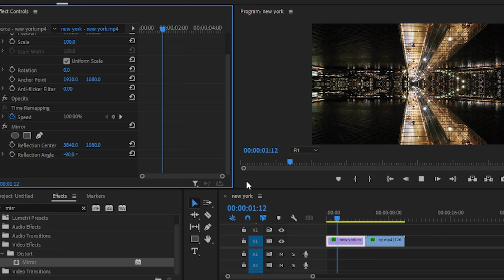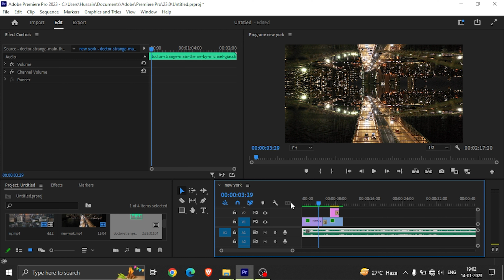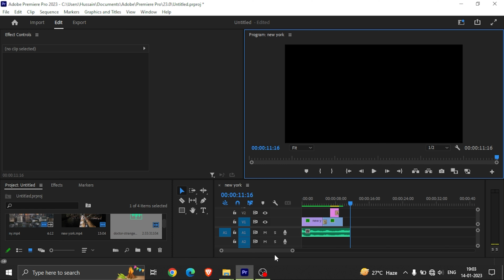How to Make Dr. Strange Mirror Effect: Adobe Premiere Pro Tutorial | premierepro@papathings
You Can Suggest to Us How I Can Satisfy You By Videos And What improvements Should I Do.
/--' All Suggestions Are Welcome Here And We Value Your Suggestions. 🤓--/
I will help you to inform you of some basic things, some basic Knowledge which is very important to know in your daily life so you can present yourself anywhere confidently, and solve the basic problems without any help, this basic information makes you a little smarter in your friend circle.😃😃😄